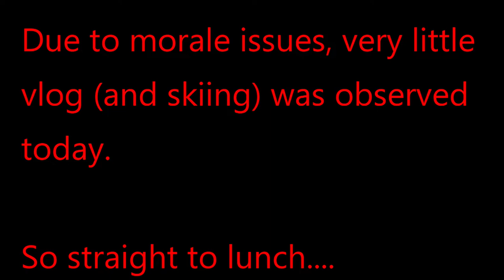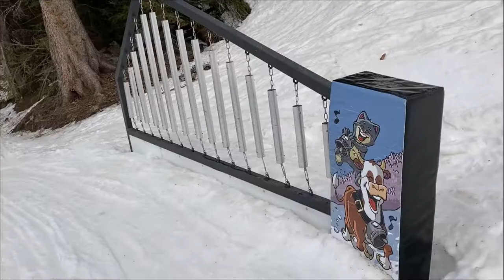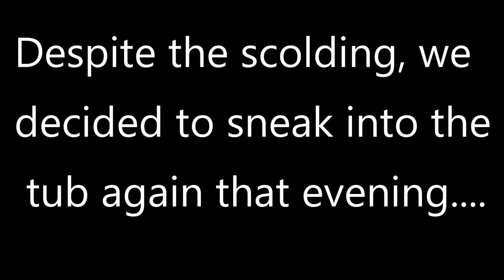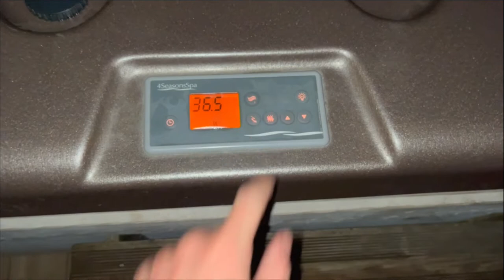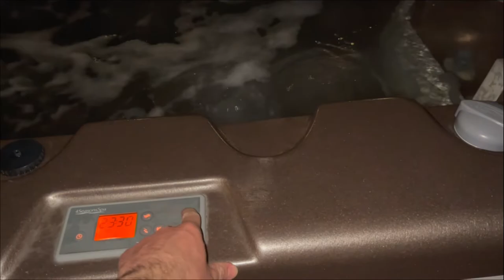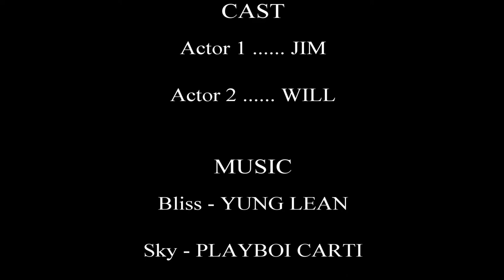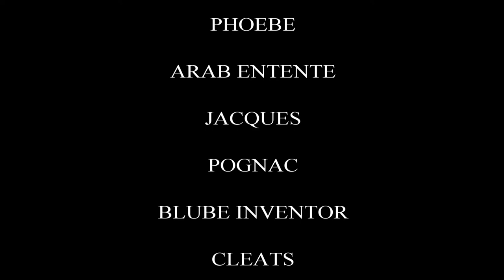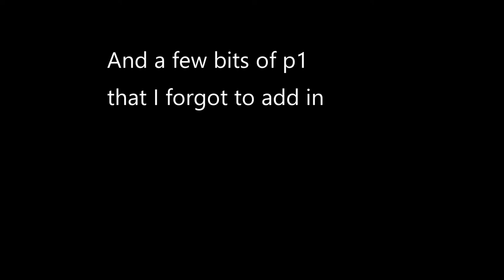Skigark Episode 2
Crabs still in the Mountains, but Robert and his goons have found us by day 3